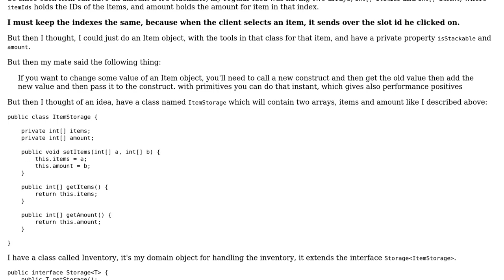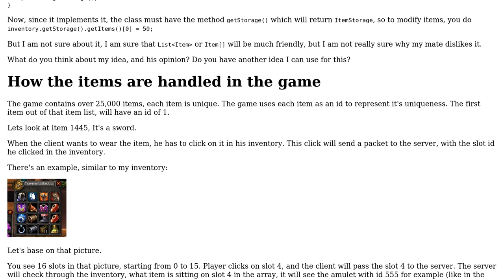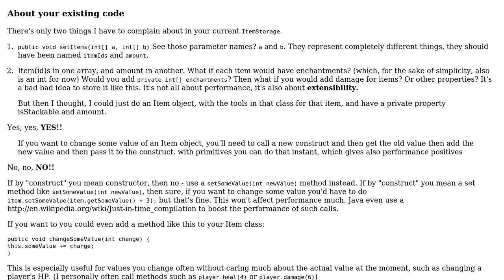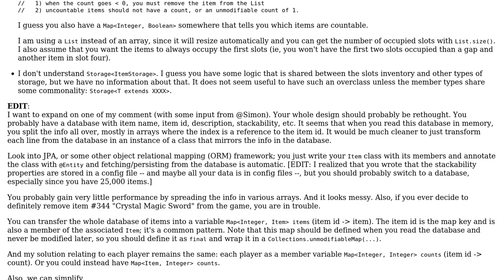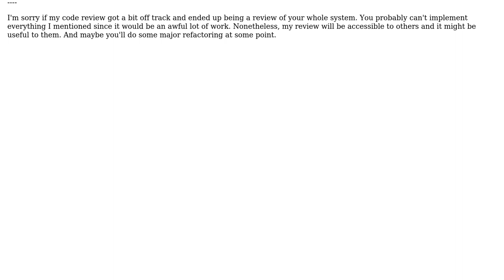Code Review: Inventory - how to handle items? (2 Solutions!!)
Code Review: Inventory - how to handle items?

With thanks & praise to God, and with thanks to the many people who have made this project possible! | Content (except music & images) licensed under CC BY-SA | Music | Images & others | With thanks to user user3123545 user toto2 user Simon Forsberg and the Stack Exchange Network Trademarks are property of their respective owners. You are responsible for your own actions.